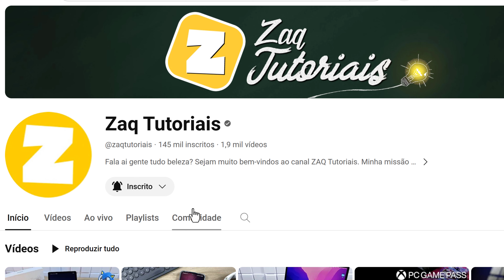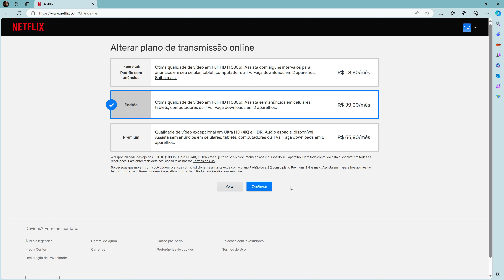Como MUDAR de PLANO na NETFLIX (PADRÃO, COM ANUNCIOS E PREMIUM)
Como MUDAR de PLANO na NETFLIX (PADRÃO, COM ANUNCIOS E PREMIUM) ATUALIZADO

Fala ai gente tudo beleza! Sejam bem-vindos a mais um vídeo. No vídeo de hoje ensino como MUDAR SEU PLANO DE ASSINATURA na NETFLIX (PADRÃO, COM ANUNCIOS E PREMIUM)